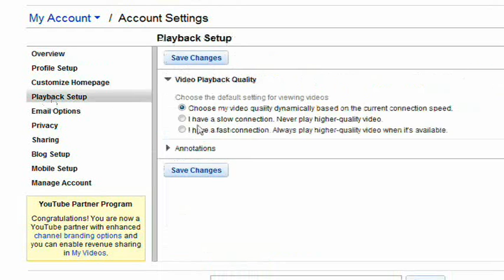Eliminate Video Lag on YouTube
YouTube has changed the format to a HD which lets you upload larger files, which also makes your video lag if your connection is not fast enough.